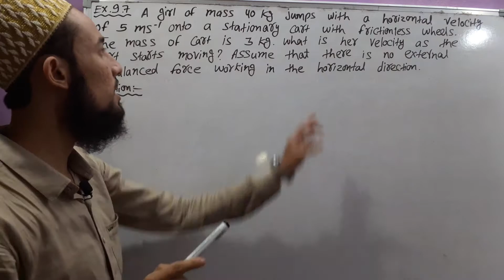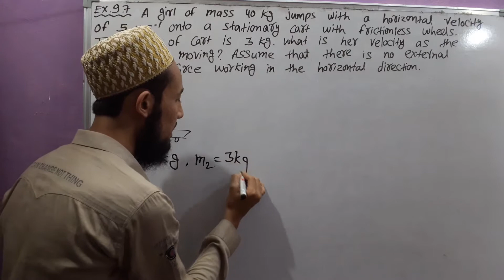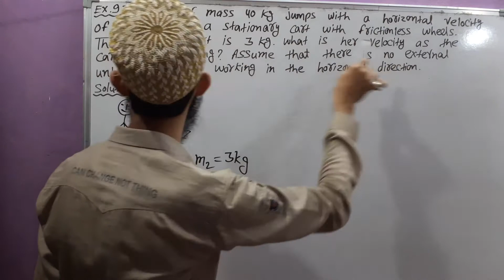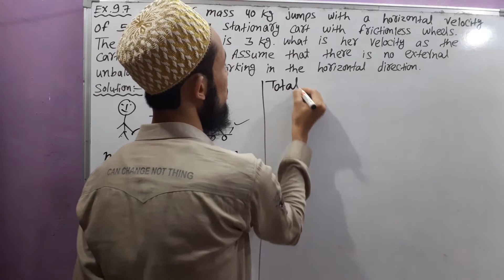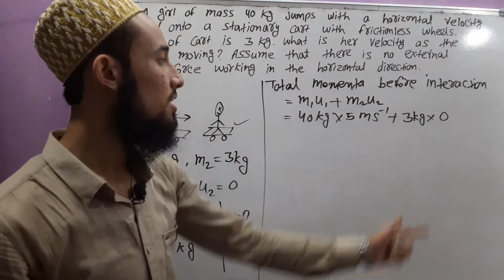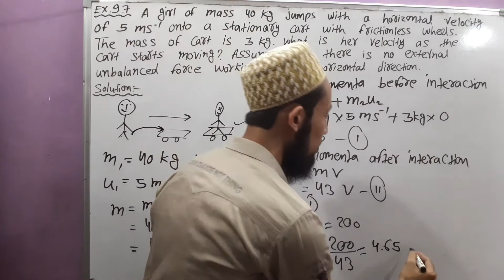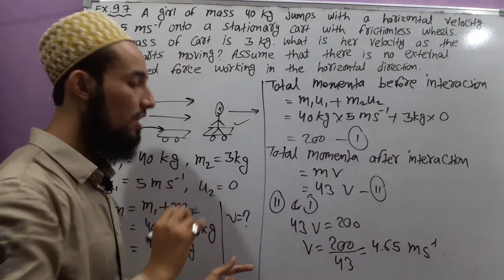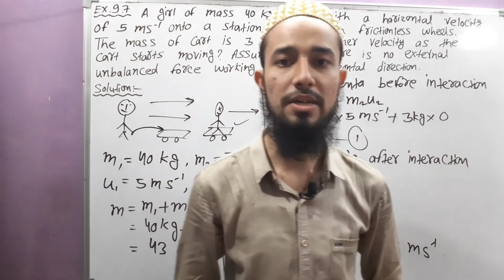🔥 Class 9 Chapter 9 | Force And Laws Of Motion | NCERT Example no. 9.7 | 15 | by Aziz Bohra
Science
Physics
Class 9
Chapter 9 : Force & Laws of Motion